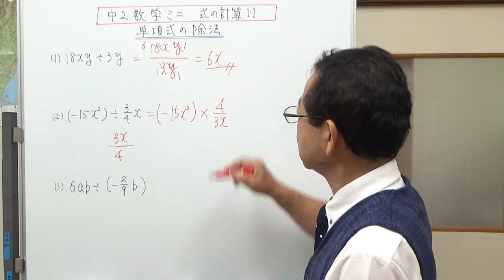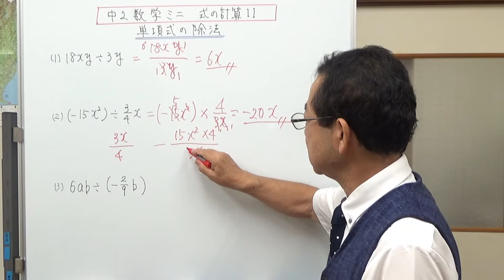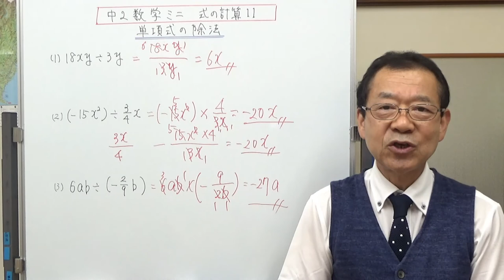単項式の除法 【中2数学ミニ 式の計算11】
中学2年生の計算問題、単項式の除法の計算を説明しました。
除法（わり算）は乗法（かけ算）に比べて計算ミスが多くなります。
どんな計算ミスをしてしまうのか、どう考えればいいのかも説明しています。